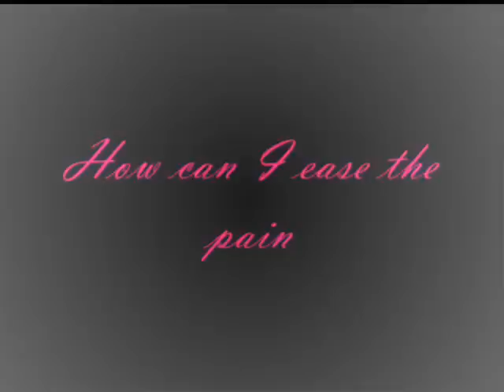sims2 abuse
YES IT' S A PEGUIN DO NOT COMMENT ON THAT! just watch but there is no sound because of youtube copyright issues. it's about abuse see can you figure out the out come of the story! hope you like it.